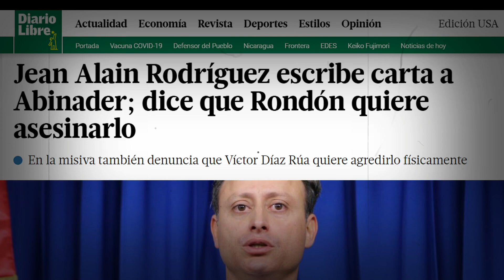Mira Jean Alain busca salirse con la suya y pide asilo político en EE UU y Francia!!!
Dany Alcántara reveló que  el exprocurador general Jean Alain Rodríguez, busca asilo para los Estados Unidos o Francia.

Alcántara dijo en el programa Hoy Mismo, de Color Visión, que Rodríguez fue informado de personas del Ministerio Público que se le está armando un expediente por la construcción de La Nueva Victoria por sobre evaluaciones.

Además, Alcántara calificó como penoso el hecho de que el exjefe del Ministerio Público haya enviado una  carta al presidente Luis Abinader, donde le informa sobre supuestas amenazas de muerte.

👉Hola! Bienvenido a nuestro canal ChalaTV! 👏

Aquí encontraras un gran contenido variado de todo lo que acontece en nuestro pais República Dominicana y a nivel internacional. 💪

👍Apoya nuestro canal suscribiéndote y activando la campanita de las notificaciones, para que seas de los primeros en enterarte de todo lo que acontece a nivel de:  Política, farándula, entremetimiento y videos virales. 😉

✋Muchas gracias por el apoyo, recuerda dejar tu Like! 👌